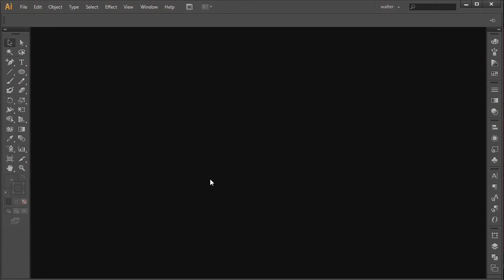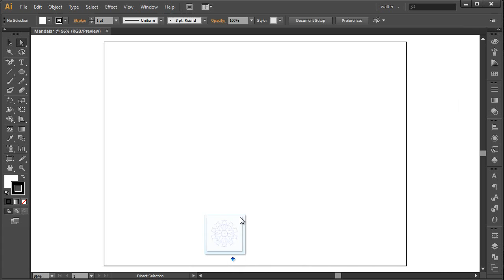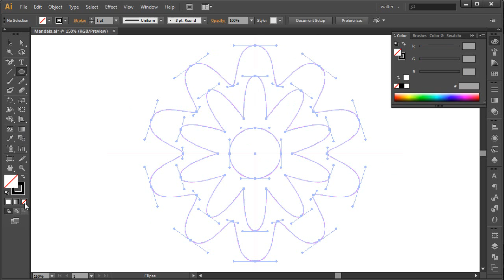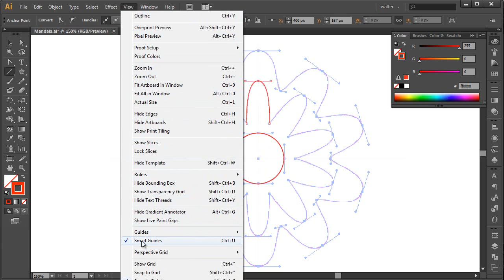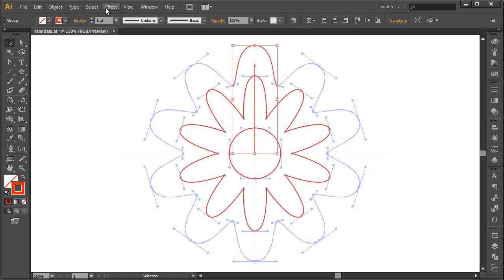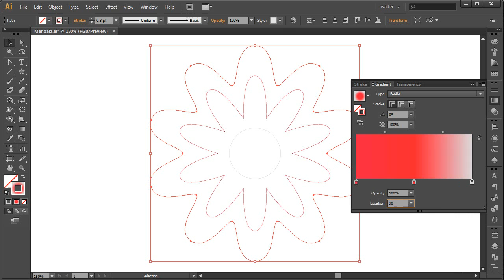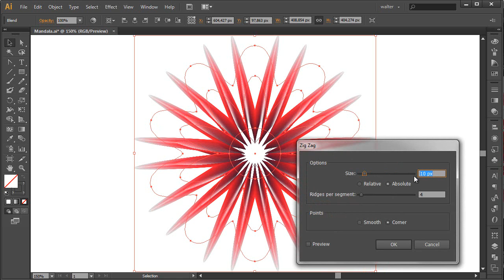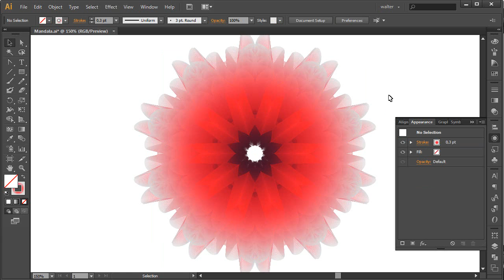Illustrator: Criando uma Mandala | Walter Mattos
Neste tutorial de Illustrator você vai aprender a construir uma Mandala de forma muito simples, utilizando basicamente os efeitos Transform, Pucker & Bloat e Zig Zag. Não se assuste com a complexidade da imagem, o processo é bem mais fácil do que parece.

GOOGLE PLUS
VERSÃO TRANSCRITA
CRÉDITO:
ENGLISH
Illustrator: Creating a Mandala

In this Illustrator tutorial you'll learn how to make a Mandala in a blink of an eye, basicaly by using the effects Transform, Pucker & Bloat and Zig Zag. Don't be fooled by the appearance, actually it is easier than it seems.